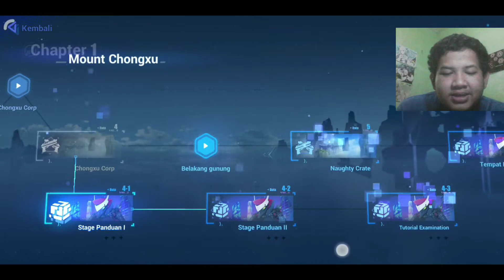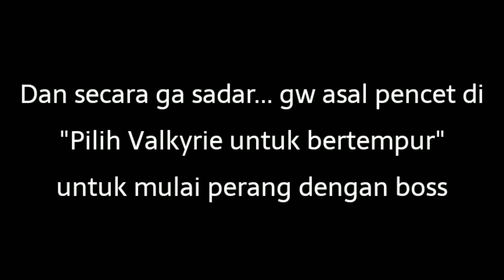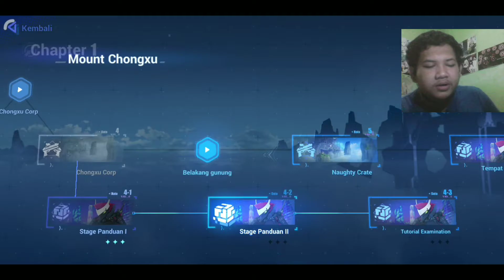Hanya tutorial gameplay menyusun bangunan dengan benar (Part 4) // Project Rahasia Arahato (HI3 SEA)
Pelatihan dulu sebelum ke stage yang lebih susah.

Laptop ASUS X441U (Feb 2019)
- NVIDIA GeForce MX110 2GB
- HDD 1TB

Android Redmi Note 5 (Mar 2019)